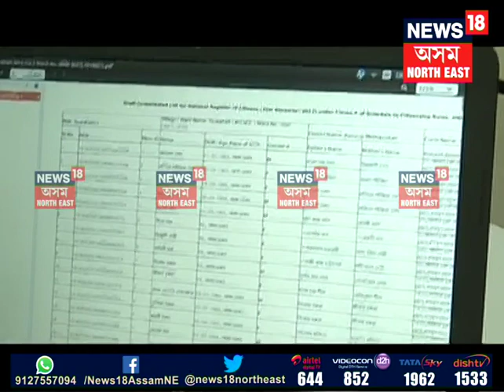Assam NRC final draft released